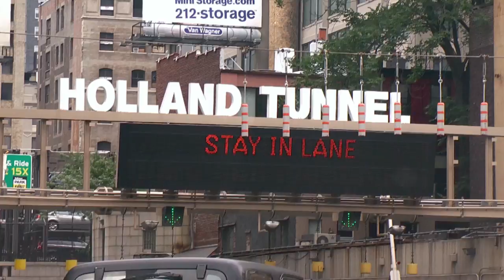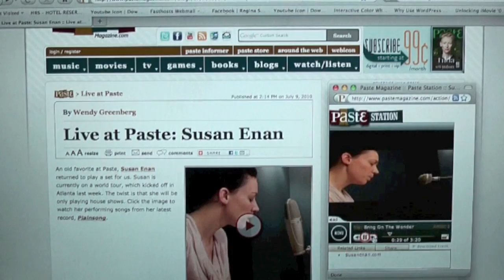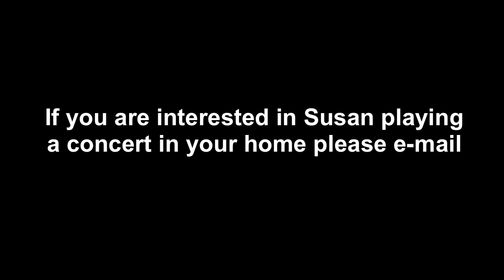Susan Enan's 'Bring On The Song' House Concert Tour - ep. 5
The North American leg begins with a show in Atlanta and a visit to the Paste Music Magazine offices, then down to Texas to play in a Cathedral.